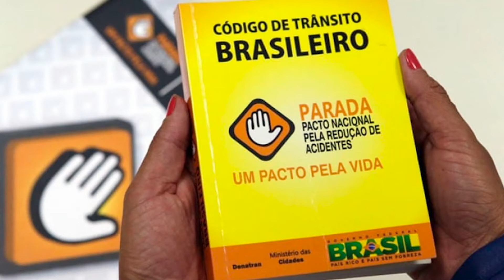CONFIRA AS MUDANÇAS NO CÓDIGO DE TRÂNSITO BRASILEIRO QUE ENTRARAM EM VIGOR NO MÊS DE ABRIL